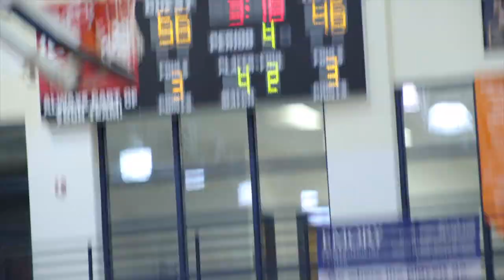Mundys mill vs Creekside Down to a Last Second Shot